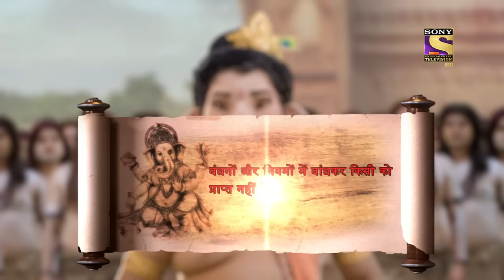Vighnaharta Ganesh - A Battle For Lord Shiva's Blessings! - Ep 1016 - Full Episode - 29th Oct, 2021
Episode 1016: A Battle For Lord Shiva's Blessings!
Narkasur's friend has meditated for a very long time but has not asked Lord Shiva for any boon. Narkasur approaches his friend and asks him to please Lord Shiva as Lord Vishnu has been born on Earth as Shri Krishna and even Ganesh Ji supports him. His friend asks him not to worry because he has something planned which will force even Ganesh Ji to ask their side.